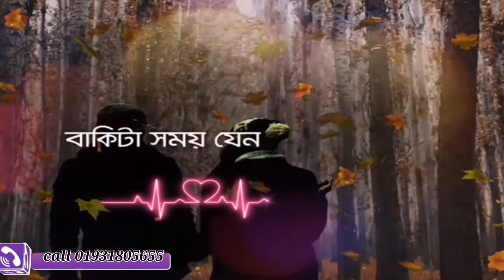««..যেটুকু সময় থাকো কাছে 😍«« মনে হয় এ দেহে প্রাণ আছে💏༺࿈𝑺.𝑲 𝑹𝒐𝒏𝒈 𝑫𝒐𝒏𝒐࿈༻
««..যেটুকু সময় থাকো কাছে 😍
««« মনে হয় এ দেহে প্রাণ আছে💏
༺࿈𝑺.𝑲 𝑹𝒐𝒏𝒈 𝑫𝒐𝒏𝒐࿈༻